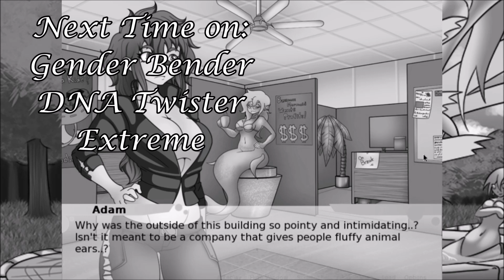Gender Bender DNA Twister Extreme Finale Part 1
It is the beginning of the end for our friends at Siren's Point. Don't worry, it's a long arc.